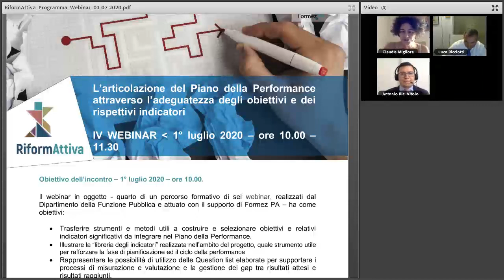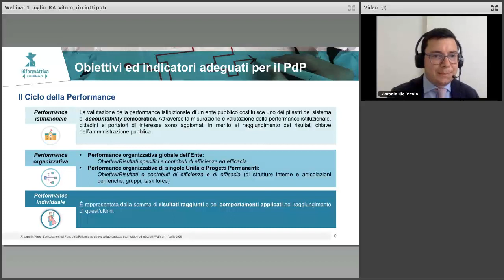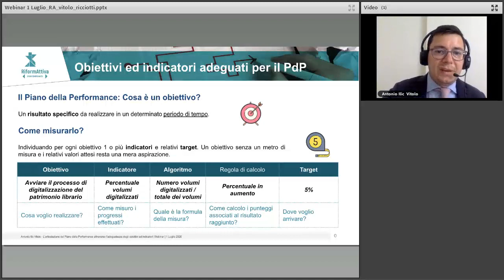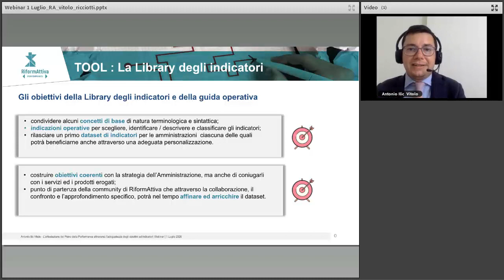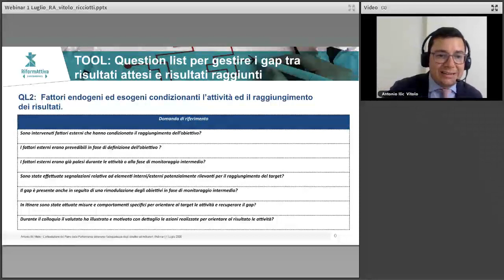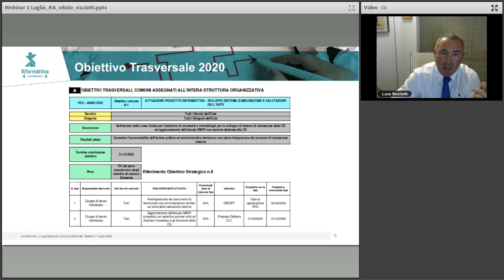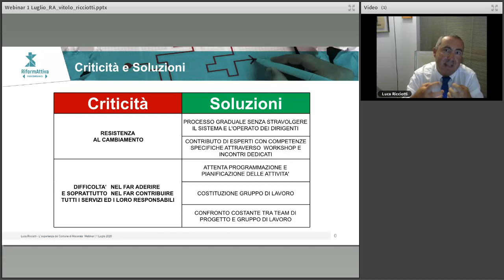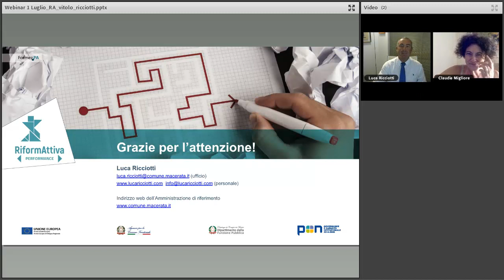Articolazione Piano della Performance attraverso l'adeguatezza degli obiettivi e degli indicatori